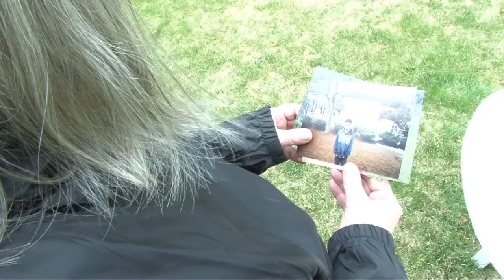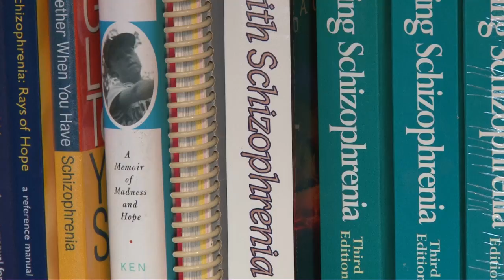Living with mental illness and in fear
Karen Craik and her son Justin live together with schizophrenia, but Justin is missing and his mother fears the worst. Castanet's Kelly Hayes reports.